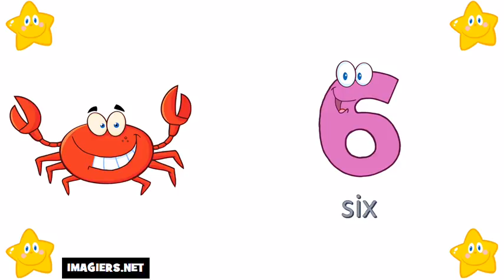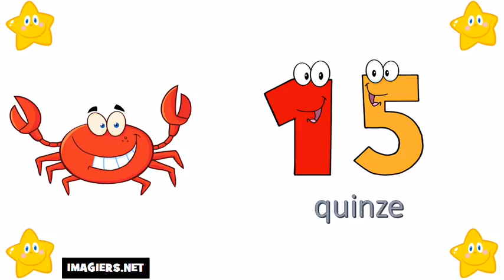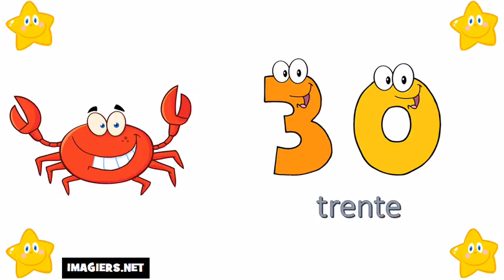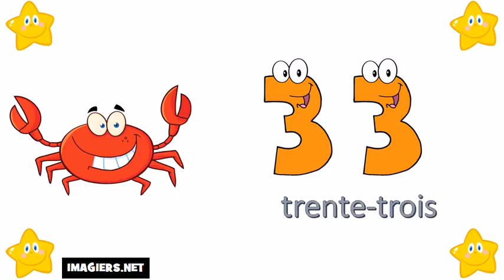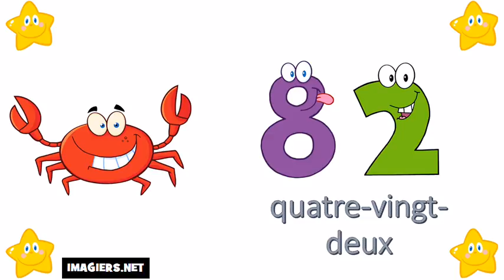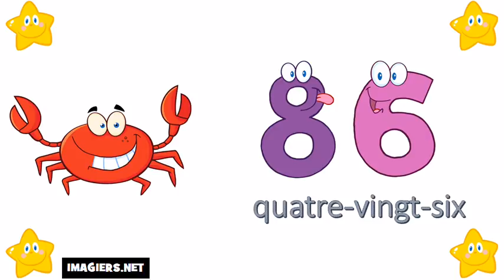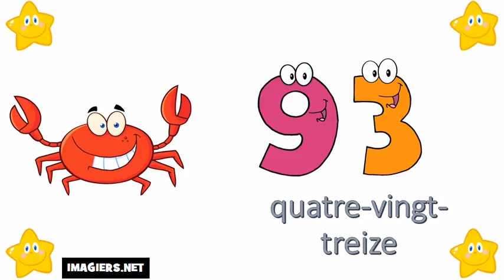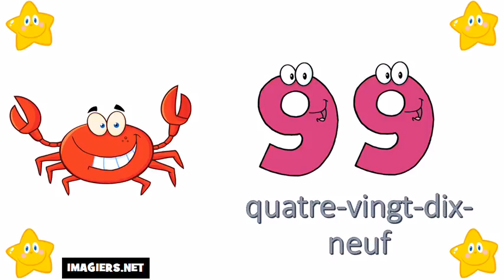De franske tall # Fra 0 til 100